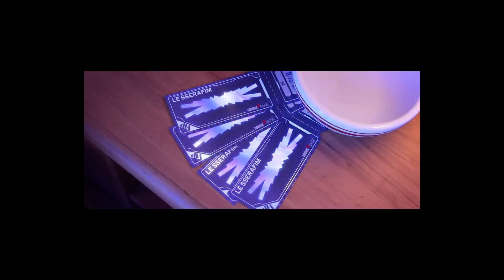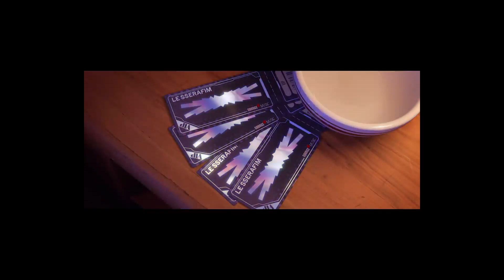LE SSERAFIM (르세라핌) - Perfect Night (pluggnb remix) prod. billium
pluhh!!